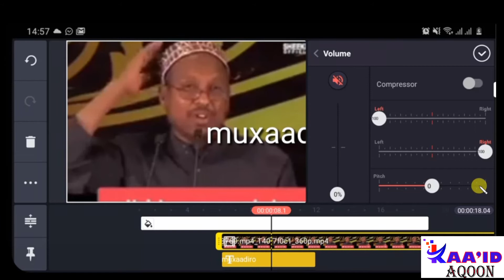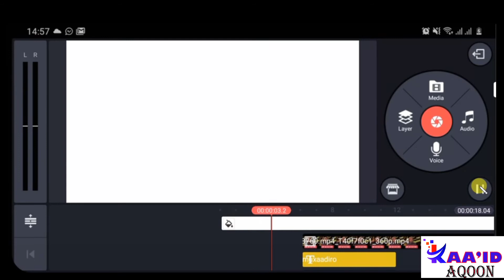Barashada kinemster video editor sida cod loogu duubo loona mute gareeyo kisii hore